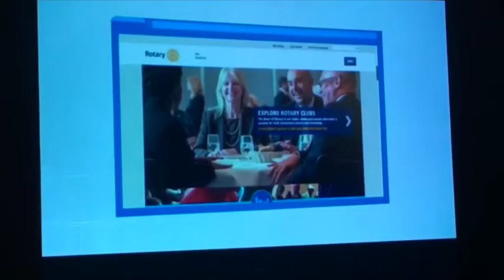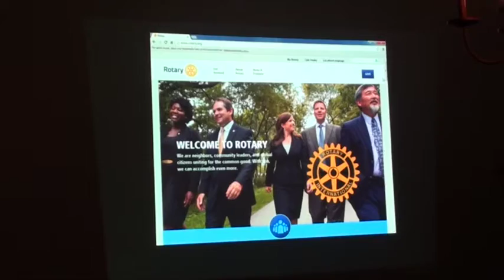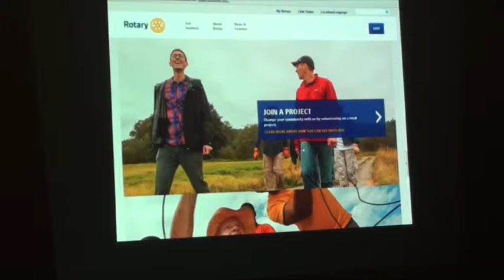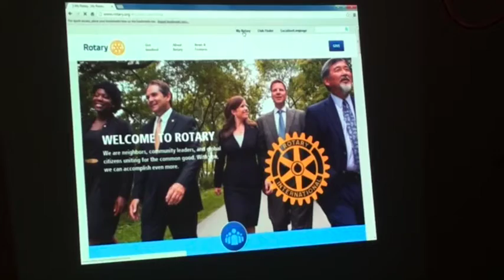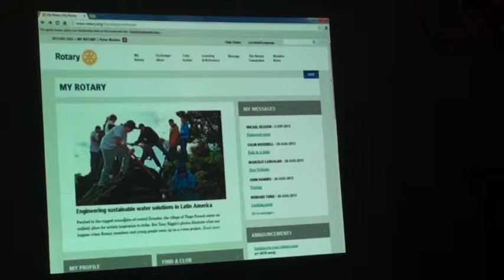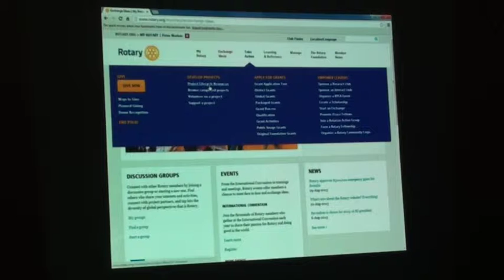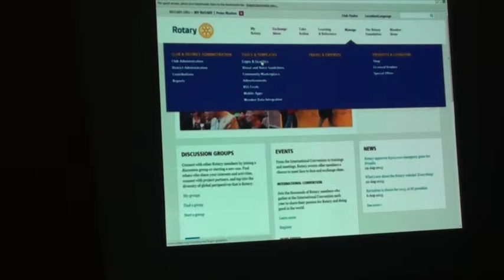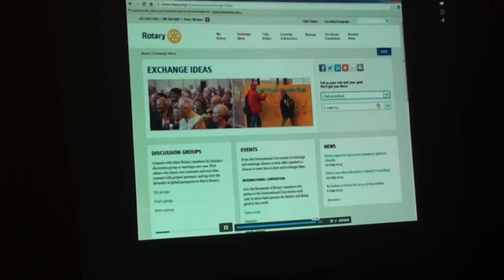THE NEW ROTARY.ORG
President Roger introduces the updated Rotary web site